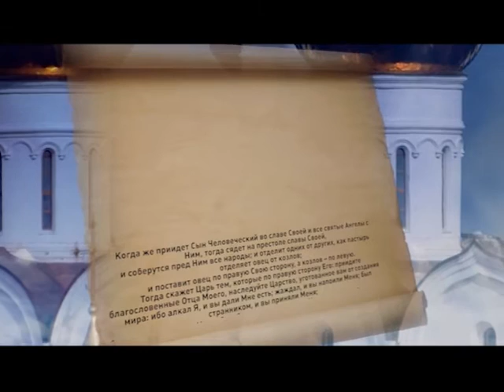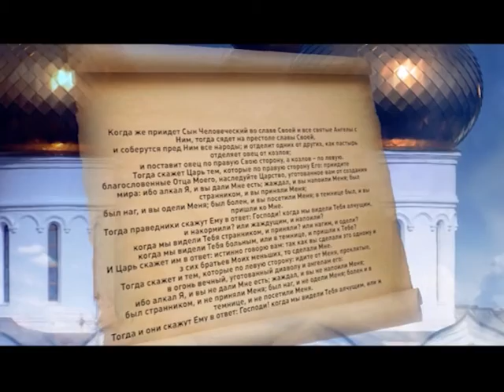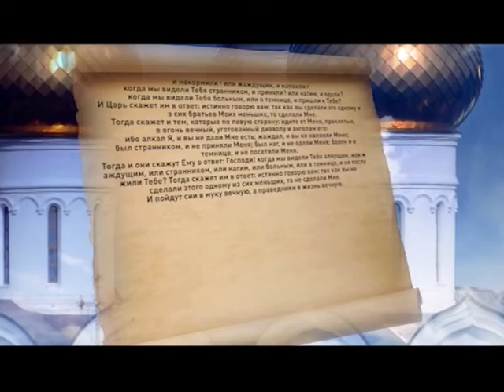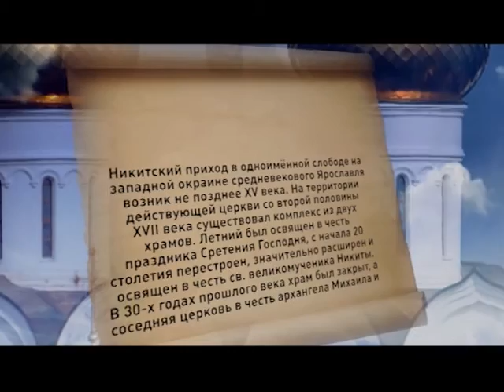Программа "Дорога к храму" от 6.03.2016